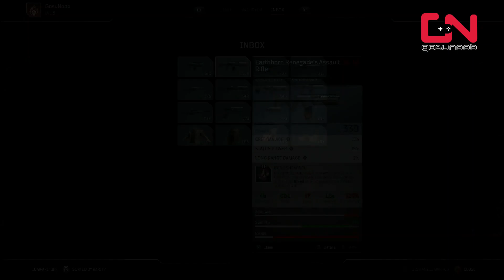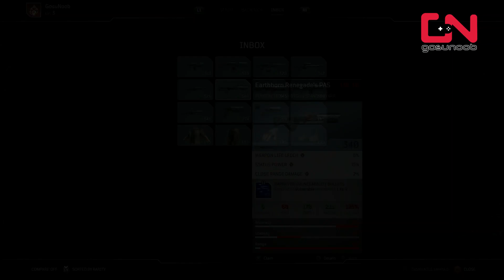Outriders The Hell's Rangers Pre Order Bonus Items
Outriders How to Get Hell's Ranger's Pre Order Bonus Items shows you where to find The Hell's Rangers Pre Order Content Pack: The Hell’s Rangers Male and Female Gear Sets, 11 Unique Guns &  Truck Mods and Decals in Outriders Pre Order Showcase 2021